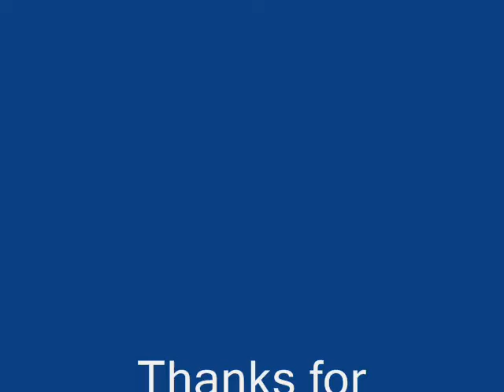Sasha's Art and Murals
some of Sasha's art and her murals in El Salvador.